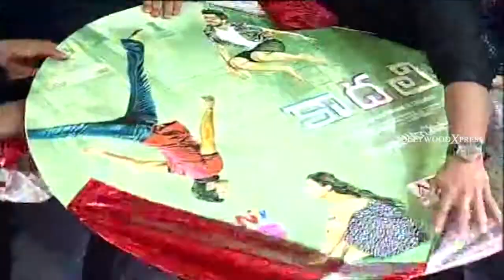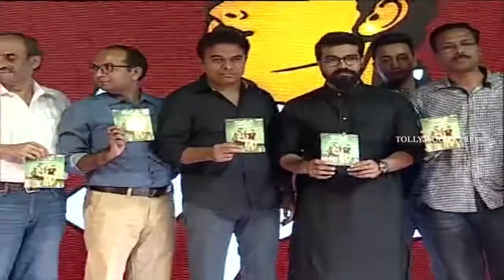Ram Charan & KTR Launch Audio CD @ Kaadhali Movie Audio Launch 01